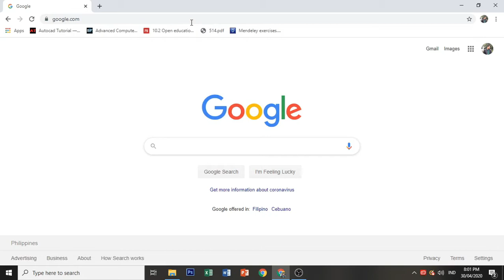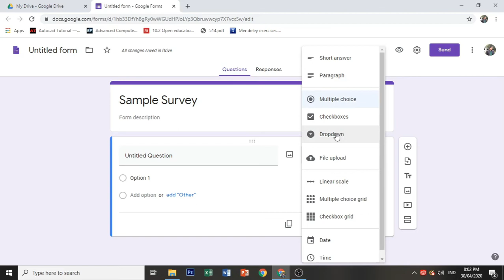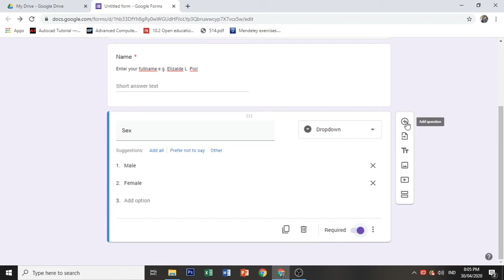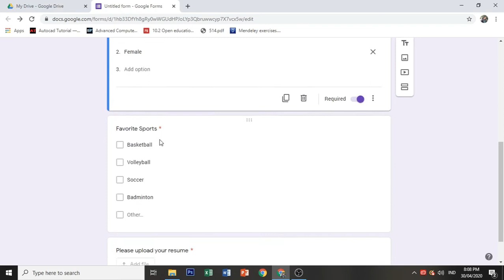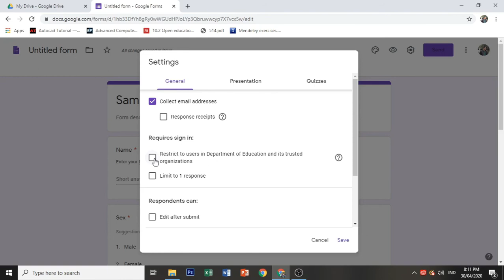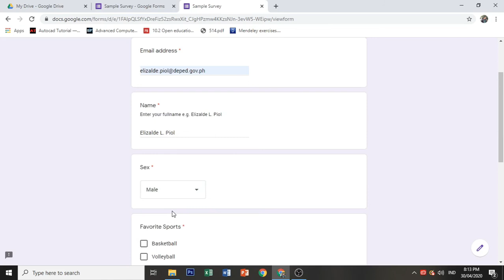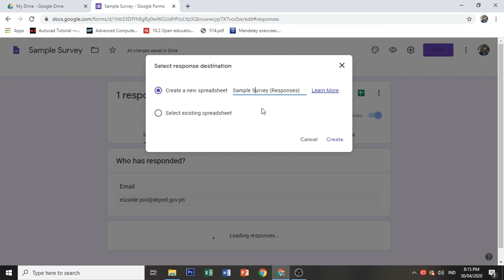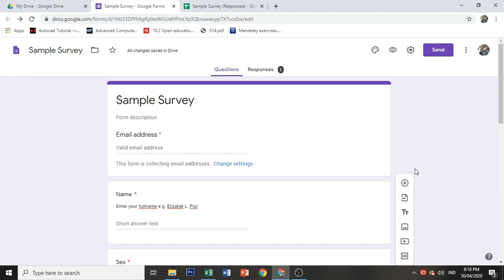Creating Online Survey, Feedback, Quiz, Exam using Google Forms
There’s so many ways to create online forms, it can be overwhelming to pick the perfect one for your needs. Arguably the most powerful is one you already have access to for free—it's available inside of Google Drive.